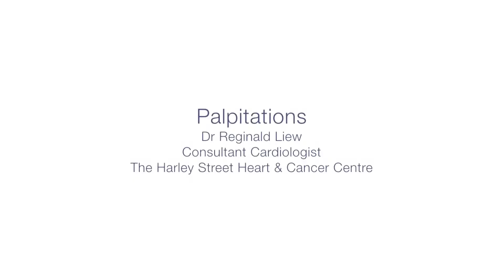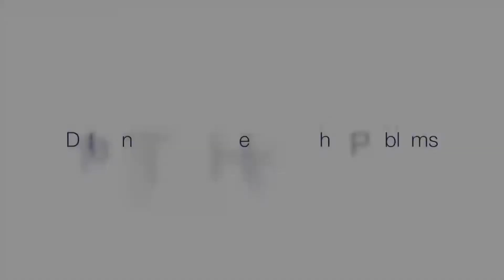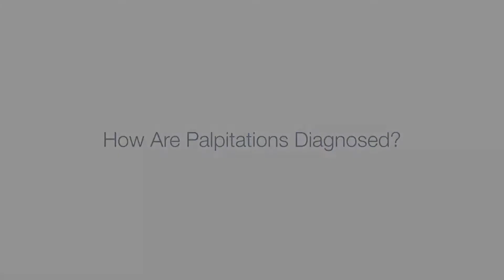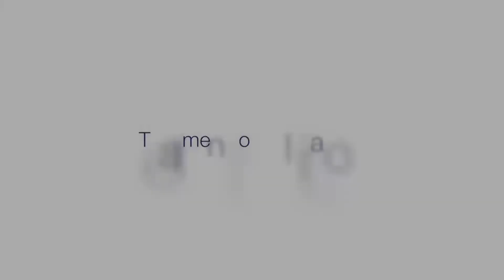Palpitations Dr Reginald Liew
Dr. Reginald Liew talks about what are palpitations and what are the causes of it. He will also talk about different types of heart rhythm problems, how to detect them, and the various treatment options available.

📖ABOUT OUR CHANNEL📖:
The Harley Street Medical Group is a Singapore-based group of medical specialists comprising multi-disciplinary specialist centers. We provide the latest and most advanced treatments for cardiovascular disease and cancer. Our internationally recognized specialists have trained in leading centers around the world, including the United Kingdom, United States, Canada and Australia to deliver a caring and professional service for our patients.

The Harley Street Heart & Vascular Centre